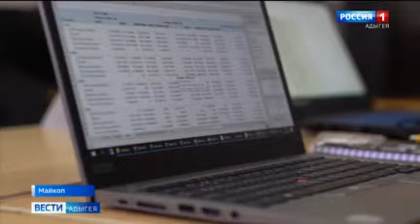Репортаж ГТРК «Адыгея» о Хакатоне олимпиады «DANO» (17-18.09.22)